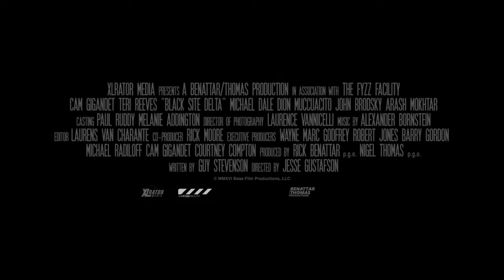Black Site Delta - Official Trailer | Cam Gigandet, Teri Reeves, Jeremy Sande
A group of military prisoners must fight off a terrorist attack on their prison which, unbeknownst to them, is a cover for a secret drone control facility.
Director: Jesse Gustafson
Writers: Rick Benattar (original story), Guy Stevenson
Stars: Cam Gigandet, Teri Reeves, Jeremy Sande